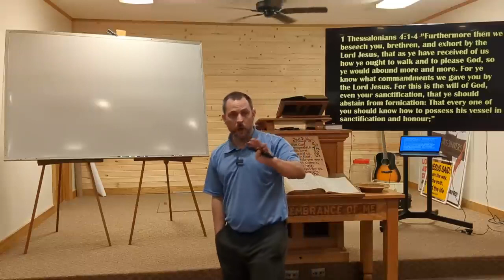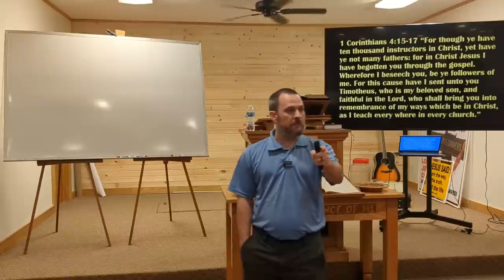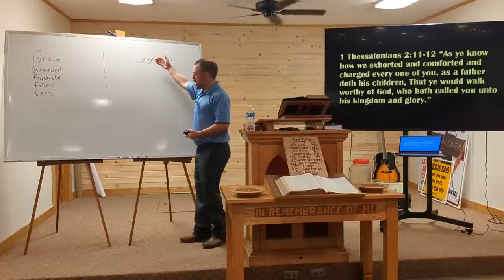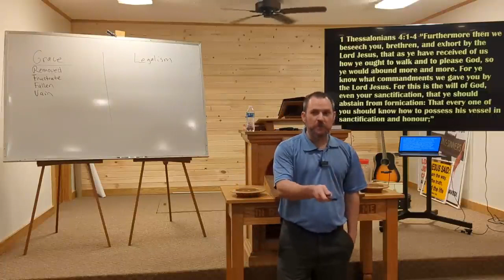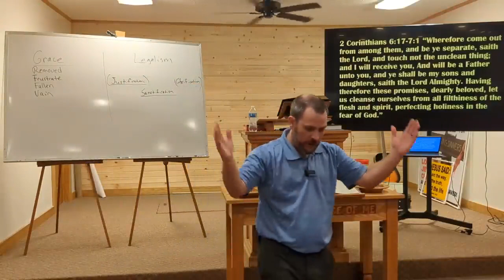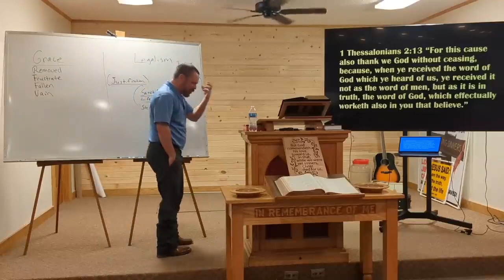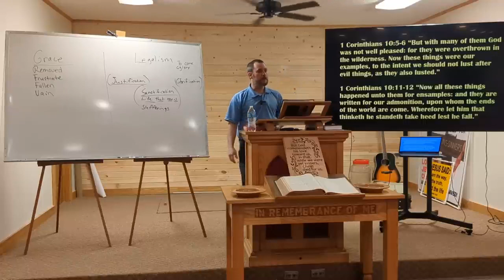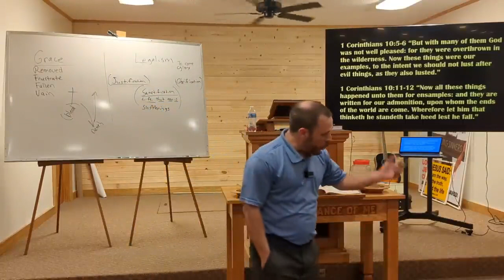Our Sanctification (02 14 24)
{{NOTE: audio file available.  Copy and paste this link to download...}}